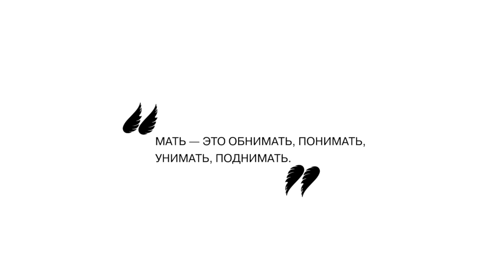Окрыления Марины Цветаевой # 5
Марина Цветаева: "Мать — это обнимать, понимать, унимать, поднимать".

Экстракт из перфоманса "Параллельные и пересекающиеся", созданного в рамках проекта "Новоселье, или Домовый дневник Марины Эфрон" .

Режиссер, Александр Чусов, своей постановкой рассказывает о встрече человека со своим отражением – местом, где он живет, любит, страдает и творит. Знакомство с новым домом подобно знакомству человека с самим собой, своими страхами, желаниями и фантазиями. Ведь каждая комната, как и человеческая душа, хранит множество секретов и тайн.
Перфоманс отражает внутренний мир Марины Цветаевой, который формируется и меняется параллельно с её жизнью в мире «внешнем», и передает те моменты, когда два эти мира сходятся воедино.

Перфоманс «Параллельные и пересекающиеся», исполненный актерами playback театра, прошел 10 декабря 2014 года в 9 воссозданных интерьерах мемориальной квартиры с трансляцией в режиме реального времени через 9 экранов в зрительном зале.

В 2014 году проект «Новоселье, или Домовый дневник Марины Эфрон» стал победителем XI грантового конкурса музейных проектов «Меняющийся музей в меняющемся мире» Благотворительного фонда В. Потанина в номинации «Технологии музейной экспозиции».

В ролях:
Марина Цветаева - Мария Гужова
"Духи дома" - Наталья Вираховская, Мария Долганова, Мария Икович, Ольга Малинина, Люси Пикалова, Ольга Саначина.

Автор идеи, режиссер - Александр Чусов
Операторы - Зарина Кодзаева, Леонид Никифоренко